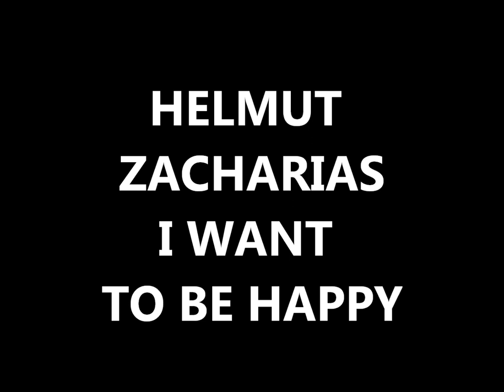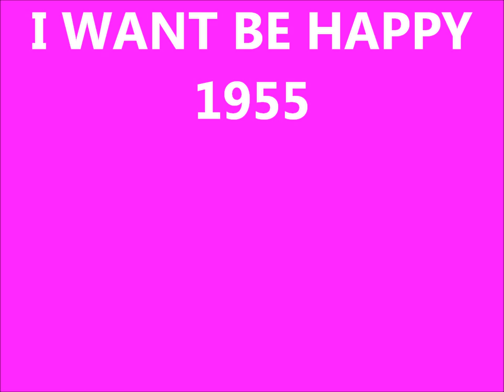Helmut Zacharias - I want to be happy.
Helmut Zacharias  et ses violons enchantés - I want be happy - 1955
Helmut Zacharias est un violoniste et compositeur allemand.
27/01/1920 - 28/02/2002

J'ai fait la vidéo avec des images d'acteurs que j'aime bien